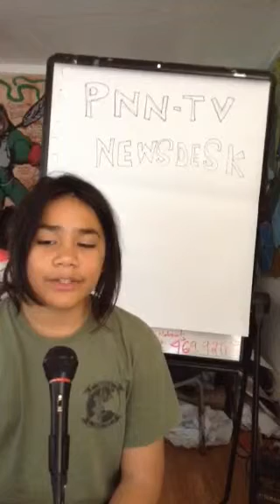PNN-TV: Walter Scott -Deecolonize Academy Youth Skola Po'Lice Terror Report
PNN-TV: Deecolonize Academy Youth Skola Po'Lice Terror Report on Walter Scott-

Deecolonize Academy school is on the sacred land us Po' folks call Homefulness in Deep East Ohlone Land ( Oakland)